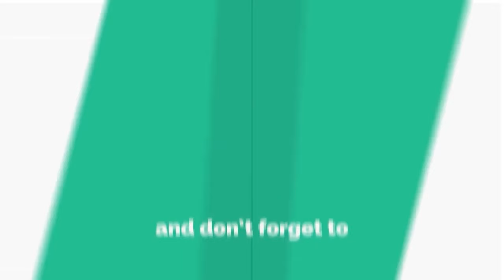ଆଗାମୀ ୪ ଦିନ ପ୍ରବଳ ବର୍ଷିବ; ଆଜି ୧୦ ଜିଲ୍ଲାକୁ ୱାର୍ଣ୍ଣିଂ